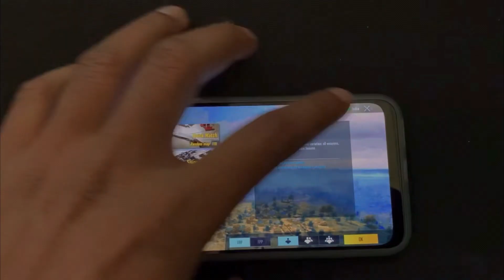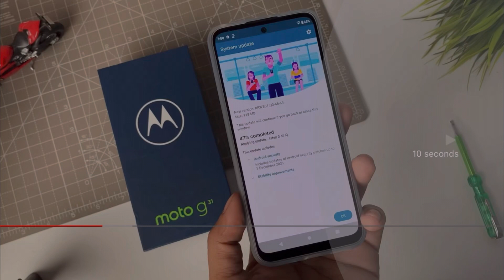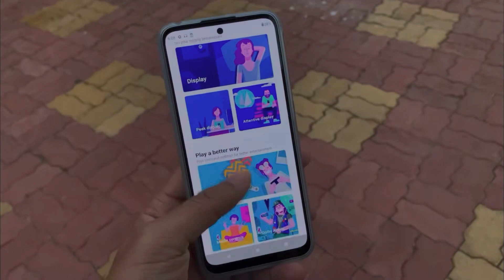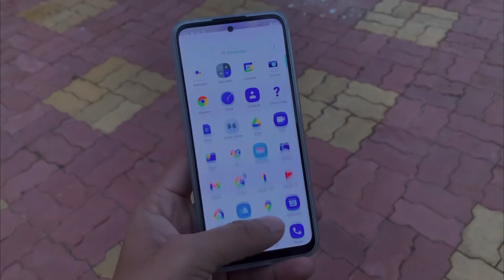Best Smartphone Under 10k | Amoled Full HD Screen, MDK Helio G85, Stock Android | Moto G31 at ₹9499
Moto G31 at ₹9499 Flipkart
Moto g31 vs Poco C55